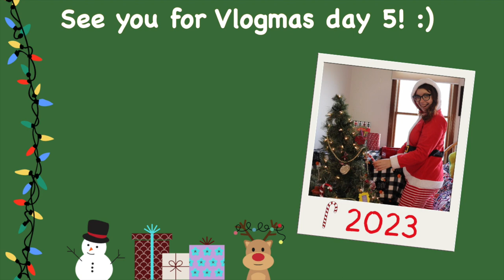My BASKETBALL season is OFFICIALLY here!!! ... first practice of the season | VLOGMAS DAY 4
Hey Friends and Happy Vlogmas day 4! It's officially basketball season!!!  I had my first practice of the season!  So excited to share this new season on my channel!  Hope you are excited too! :)

Hey!  I'm Megan!  I love basketball, being sarcastic, listening to music, and I might just be a little obsessed with a show called Friends haha.  Oh, and I also live with disabilities ( Cerebral Palsy,  Hemianopia, Epilepsy) and on here I share my life!  From everyday life of being disabled to talking about my favorite things. ( I do love to talk!